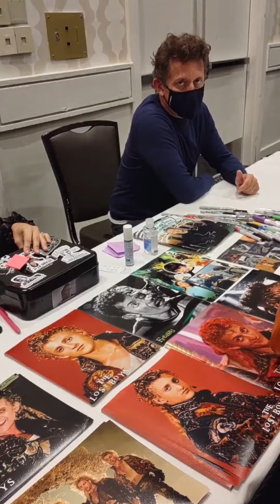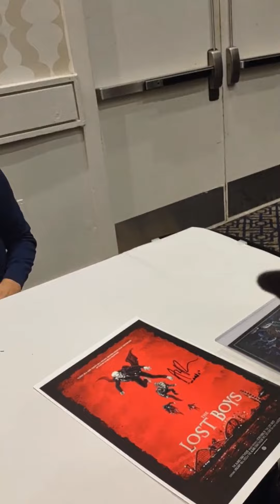Alex Winter (Lost Boys and Bill and Ted) Monster Mania Hunt Valley MD 2021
Alex Winter -Bill S. Preston himself from Bill and Ted. he also played Marko one of the vampires in  Lost Boys.  He was a super cool dude just as his the characters he plays.